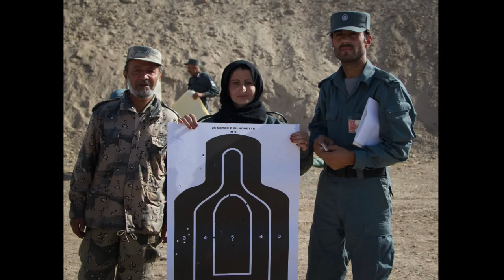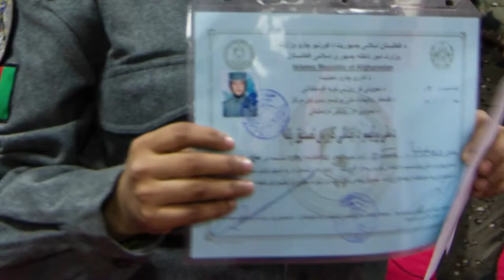New Era of Female Afghan National Security Forces ready for challenge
Twenty-one female recruits graduate the Afghan National Police Basic Patrolmen's Course. These 21 brave women are ready to protect their country as they lead Afghanistan into a new age.

This multimedia piece is a tribute to the accomplishments of those 21 Afghan women.